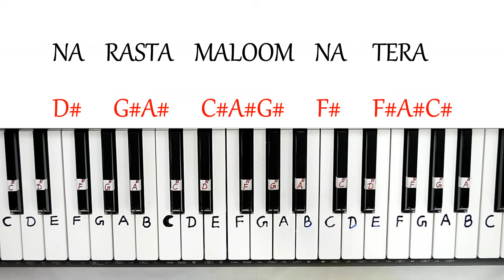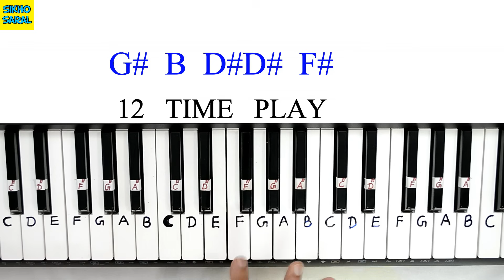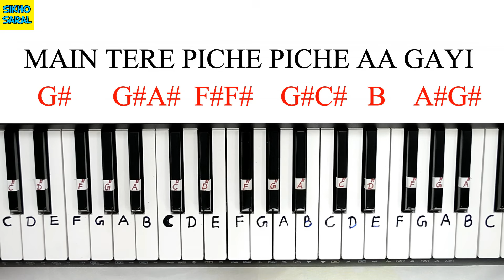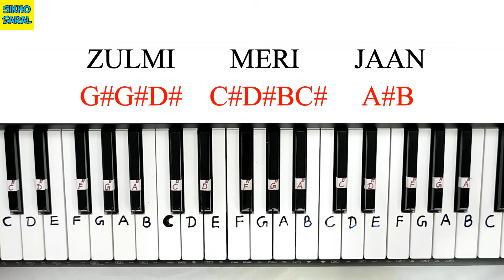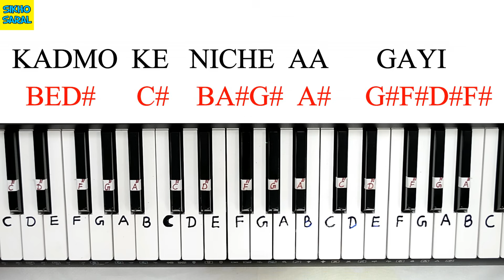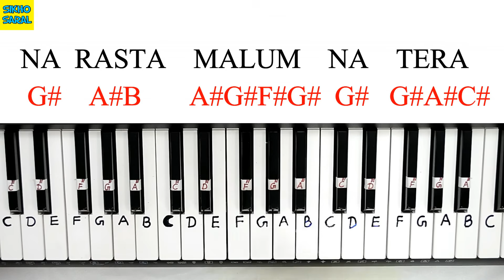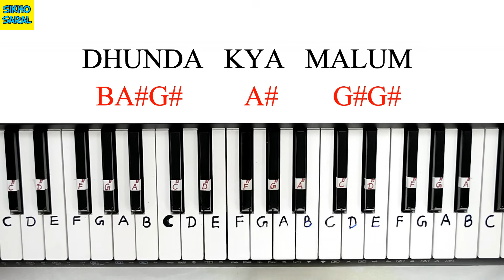Saat Samundar Paar - Piano Tutorial | Divya Bharti | Vishwatma | Sunny | सात समुन्दर पार